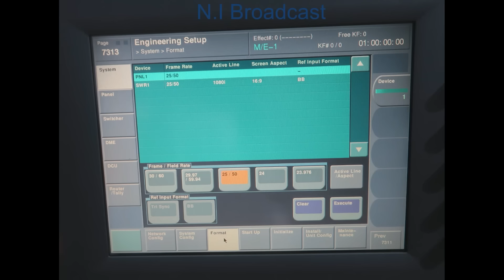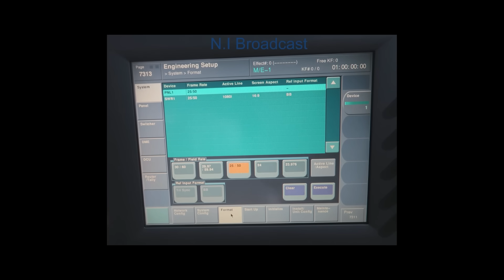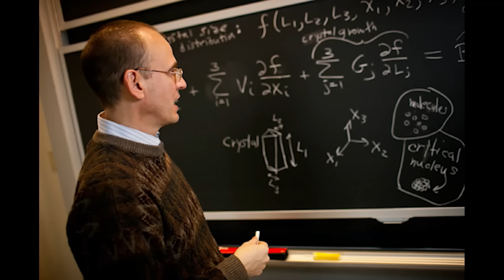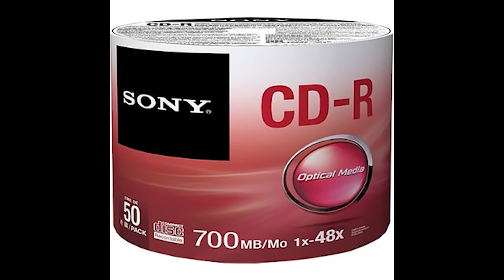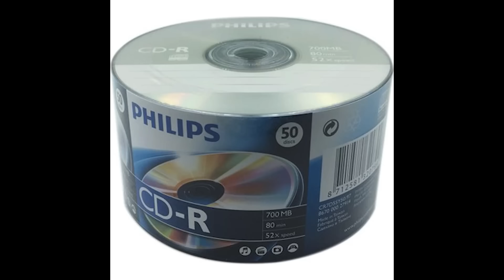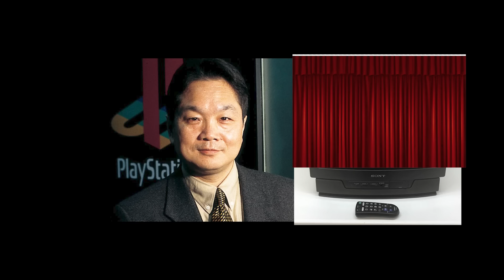ENFES BİR İNTİKAM HİKAYESİ: PLAYSTATION'IN İCAT EDİLMESİ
Dakikalar:
00:00 Hikayenin başlangıcı
01:52 Oyun dünyasına giriş
05:33 Sony patronunun gençliği
06:29 Oyun dünyasında ilerlemek
10:42 Firmaları ikna etmek
14:52 Sonuç

Bugün çok sevdiğim bir hikayeyle karşınızdayım! Playstation nasıl ortaya çıktı? Bu konsol nereden türedi? Ne gibi maceralar geçirdi? Nasıl entrikalara meze oldu?

işte bu videoda bu hikayenin kritik noktalarına dalacağız beraber. Baya bir şey var anlatılacak. Ben özete indirgemeye çalıştım ama o bile normal videolarımdan uzun oldu. Fazla materyal de yok kullanılacak videoda :D O yüzden bilmiyorum nasıl oldu, umarım anlatım ve kurgu hoşunuza gitmiştir. Ya da izlemediyseniz gidecektir diyeyim. İyi seyirler diliyorum!